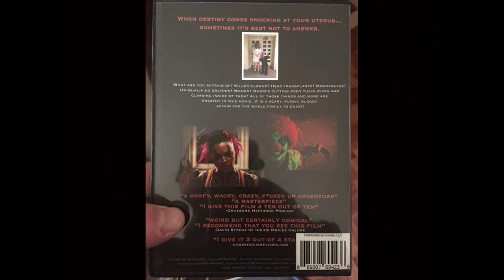Osman Kaya's "Deliler" (2018) film reviewed by Delusions of Grandeur